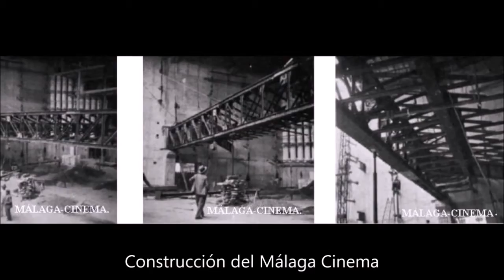Fotos Antiguas de Málaga 68